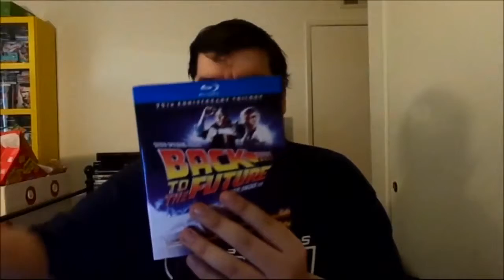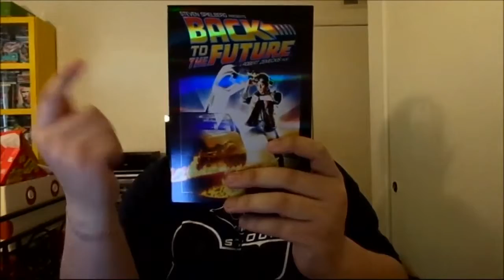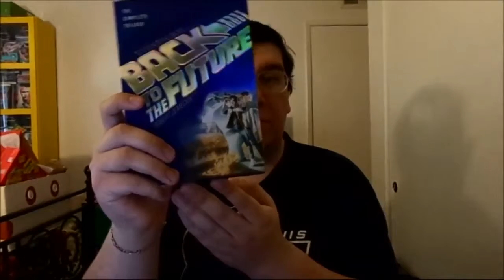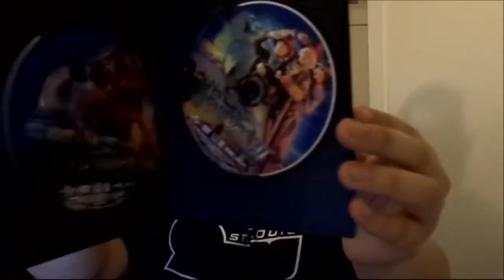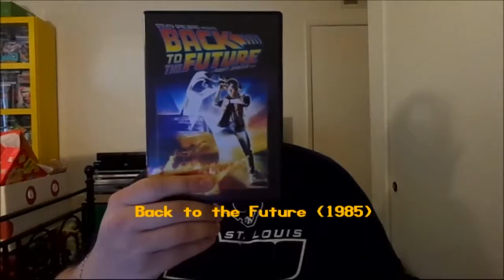Back to the Future (1985): Joseph A. Sobora's Movie Review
My Movie Review of "Back to the Future" (1985).
Starring: Michael J. Fox, Christopher Lloyd, Lea Thompson, Crispin Glover, Thomas F. Wilson, Claudia Wells, James Tolkan, Billy Zane, Casey Siemaszko, Jason Hervey, Marc McClure & Wendie Jo Sperber.

Produced By: Steven Spielberg. Written By: Robert Zemeckis & Bob Gale. Directed By: Robert Zemeckis.